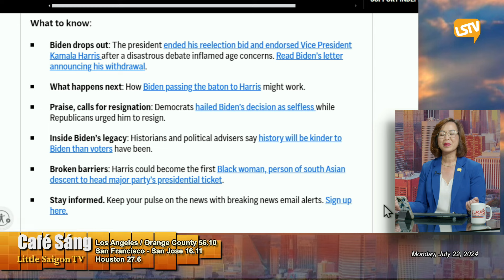Cà Phê Sáng P2 (07-22-24) Dân Chủ và Cộng Hoà đều bối rối khi ông Biden rút lui giờ chót